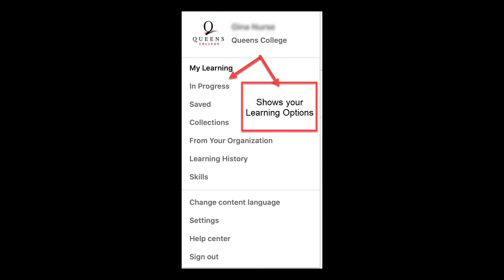Logging into LinkedIN Learning (Video)